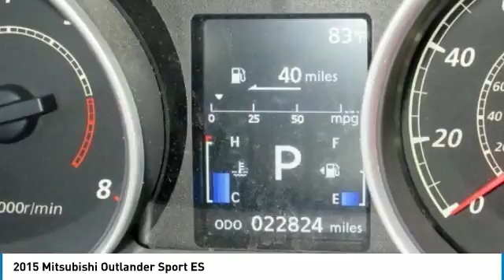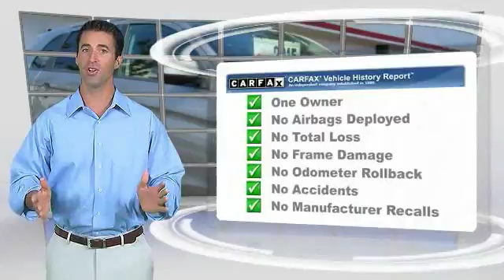2015 Mitsubishi Outlander Sport Mays Landing NJ P10217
2015 Mitsubishi Outlander Sport ES

Shore Toyota
4236 Black Horse Pike

CarFax 1-Owner, LOW MILES, -Bluetooth -Aux. Audio Input ABS Brakes -Automatic Headlights -AM/FM Radio and many other amenities that are sure to please. Based on the excellent condition of this vehicle, along with the options and color, this Mitsubishi Outlander is sure to sell fast. -Front Wheel Drive -CARFAX 1-Owner